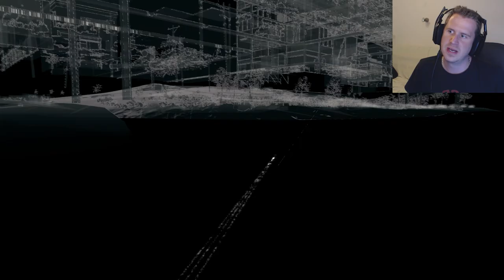Watch Dogs #24 | Stealth Boss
Stealth is back and I'm on it like a boss (a very scared and slightly amazing boss but a boss)